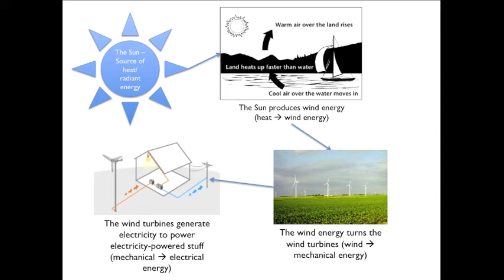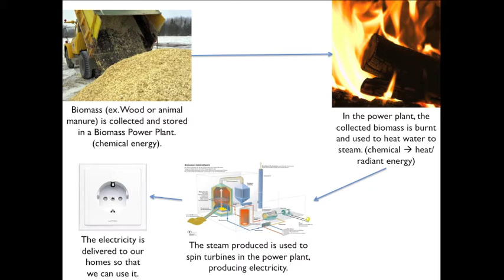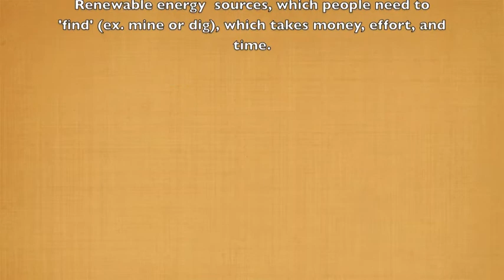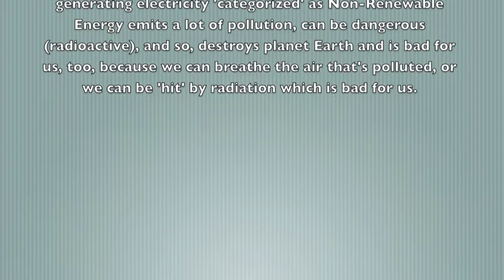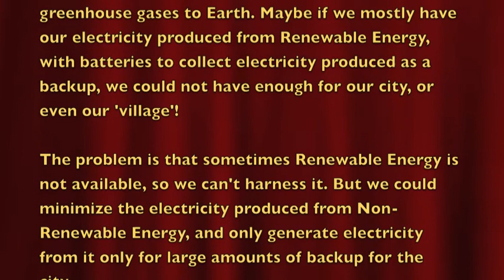Renewable and Non-Renewable Energy Movie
A movie about energy - talking about Renewable Energy and Non-Renewable Energy...